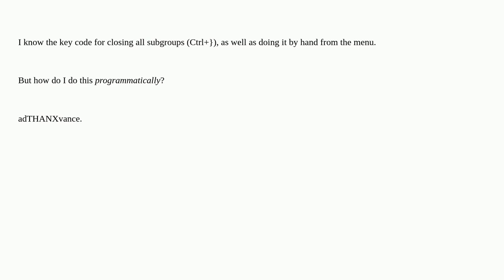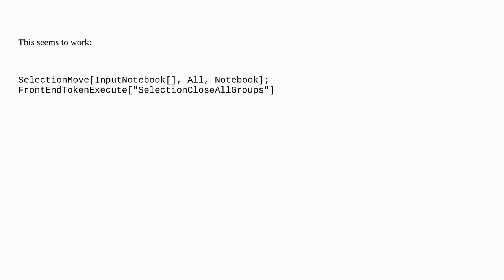Mathematica: Close all subgroups, programmatically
Close all subgroups, programmatically

A special thanks goes out to the community

  cellgroup cells